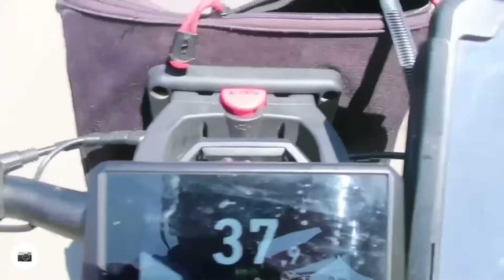107 km Radtour um den westlichen Teil des Bodensee